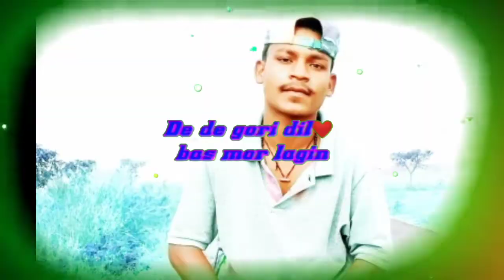diwana moy holo tor lagin nagpuri astets 2022💝💝💝💝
Milan boy

rakuwa DJ bóys